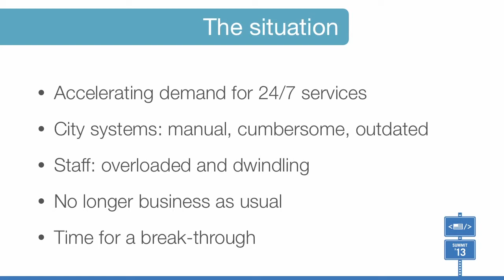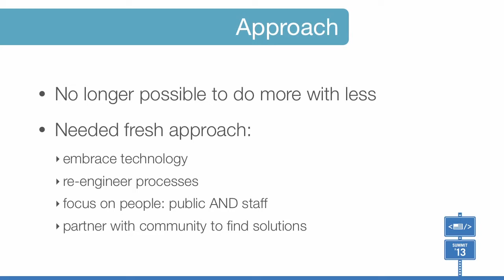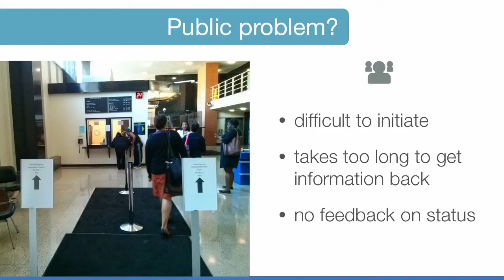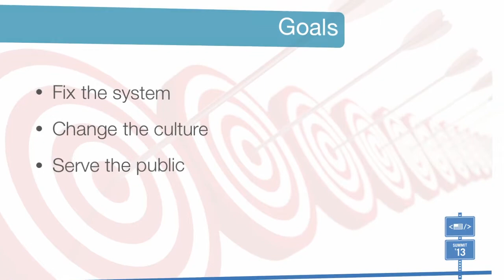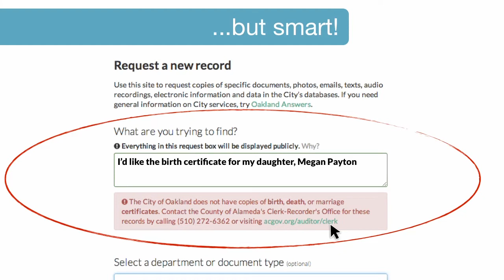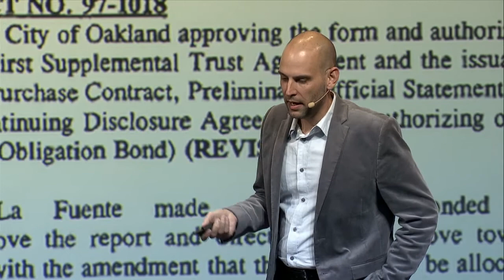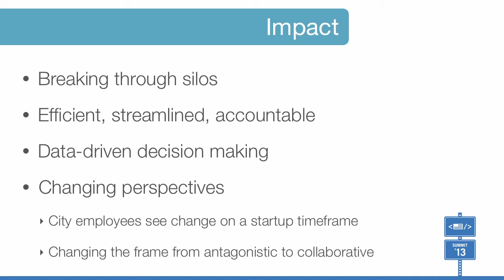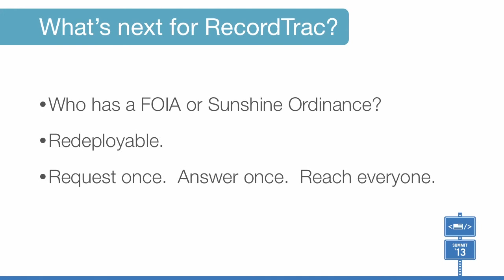CfA Summit 2013 | Fellowship Spotlight | Oakland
Fellowship Spotlight: Oakland-Cris Cristina & Karen Boyd talk about Oakland at CfA Summit 2013